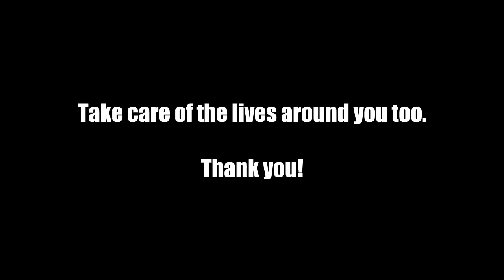FEEDING All the DOGS in Delhi! | Wildly Indian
Hello everyone!
So, this is a one thing that I do every week or anytime if I'm feeling down. But this time, we had a different thing but on a greater plan.

Tags;
pets india street dogs feeding chicken to the street dogs of india chicken pet care